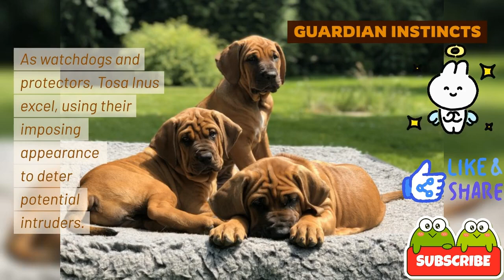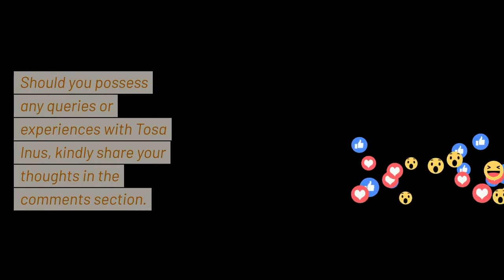Tosa Inu | Japanese Mastiff | The Japanese Fighting Dog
In this captivating video, we delve deep into the history and character of the Tosa Inu, often referred to as the "Japanese Fighting Dog." Discover the remarkable journey of this breed, from its origins as a formidable warrior in the fighting pits to its modern-day role as a loyal and loving companion. Join us as we uncover the Tosa Inu's unwavering loyalty, undeniable strength, and enduring charm. If you're a dog enthusiast, this video is a must-watch!